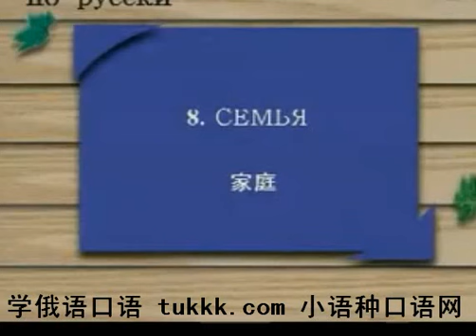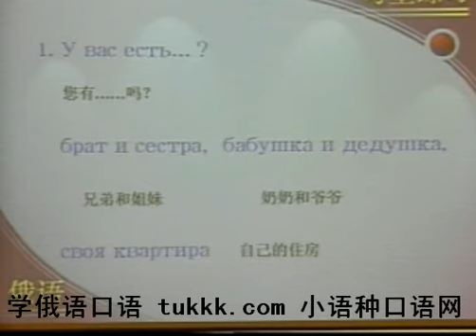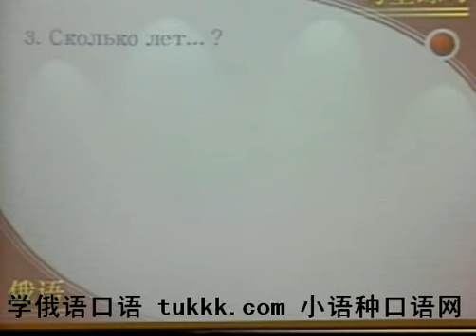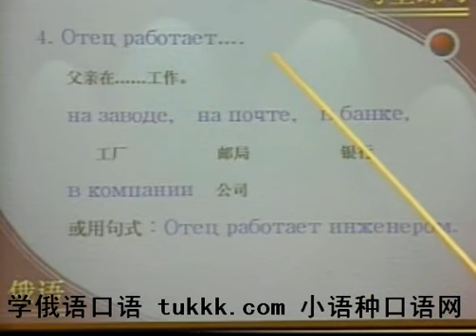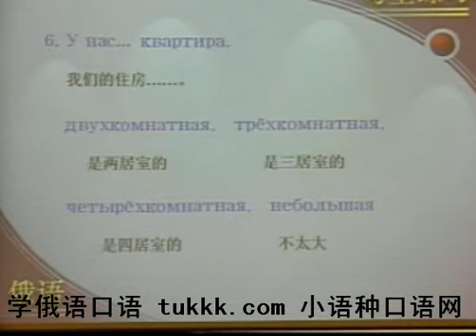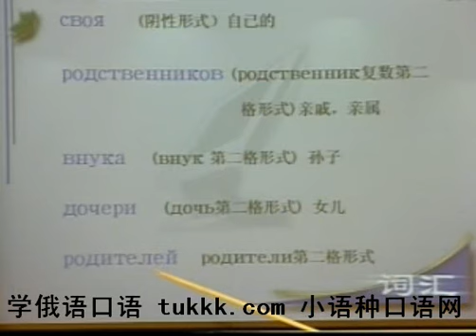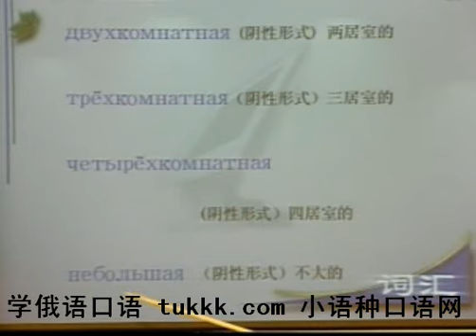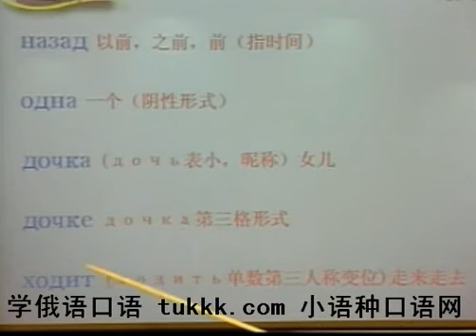俄语学习 8 小语种口语网